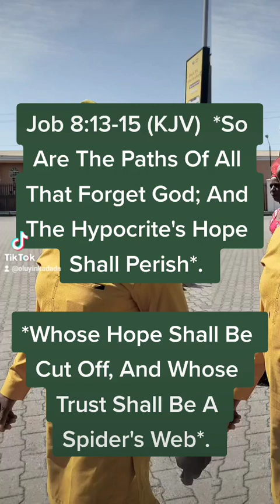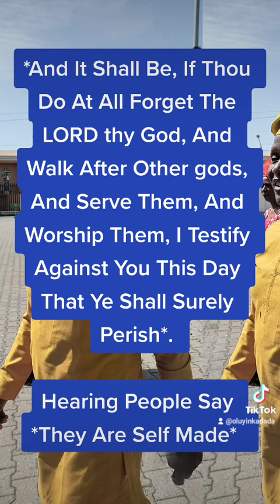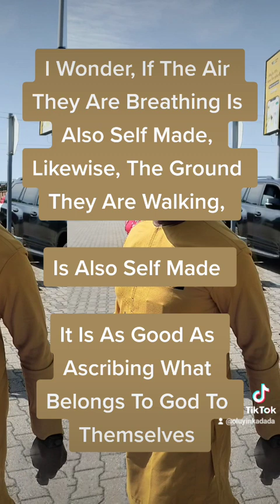Don't Get Carried Away